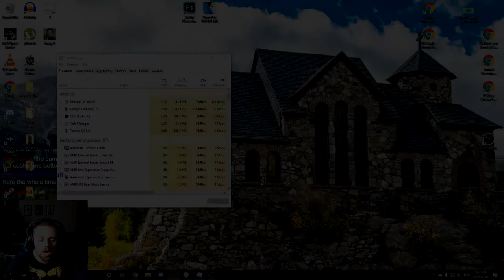Spelunking || Part 5 || Terraria 1.4